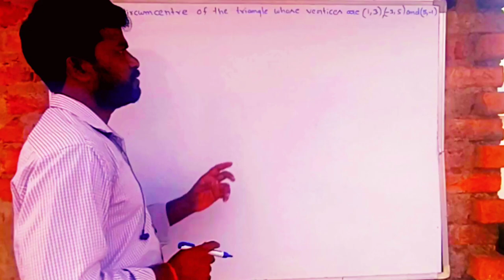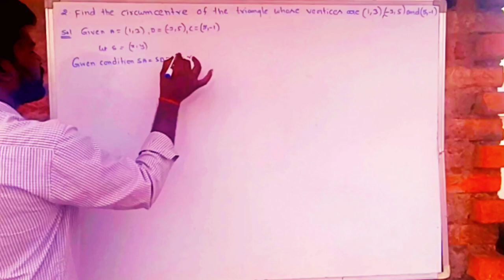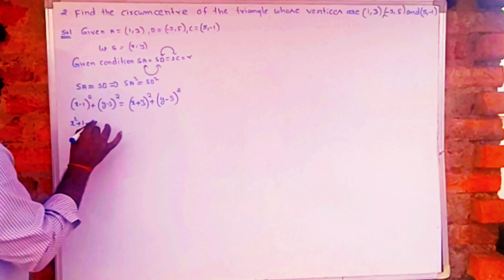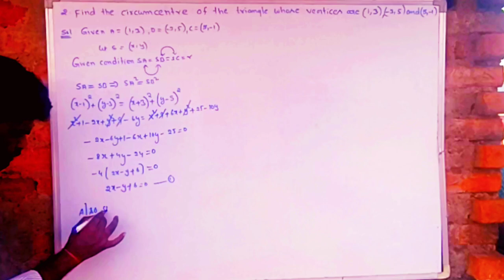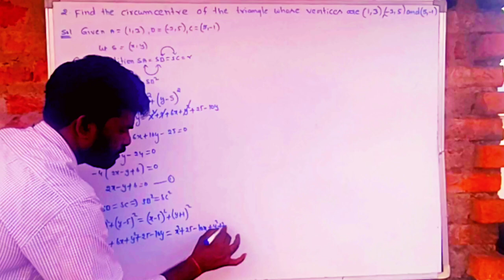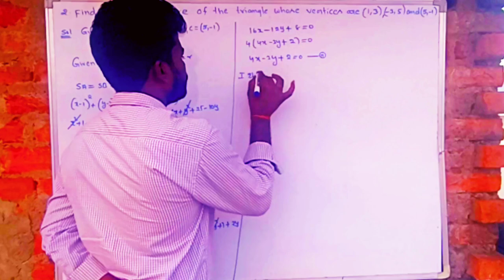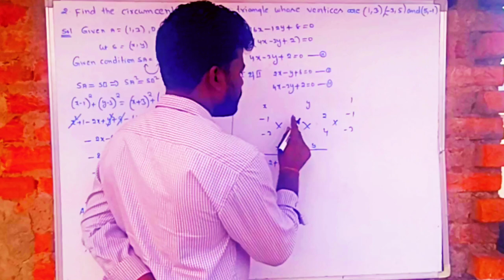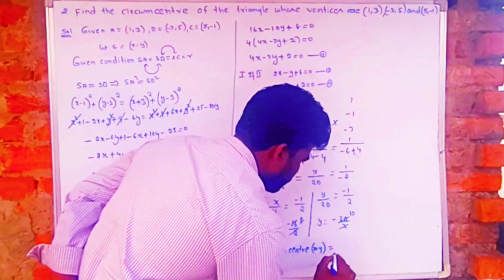Inter 1st year crash course//Maths-1B//Straight lines-LAQ 7m for A.P & T.S@NanajiGonnabathula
STRAIGHT LINES LAQ@NanajiGonnabathula
Find the circumcentre of the triangle whose vertices are(1,3),(-3,5) and (5,-1).